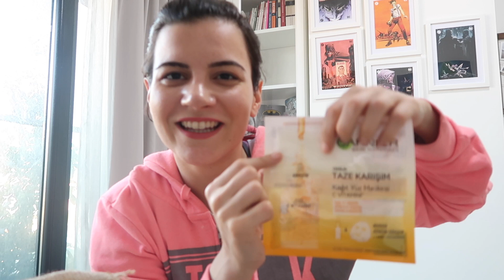3500TL’lik Bileziğimi Kaybettim! Neler oldu?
Herkese merhaba!💓 Bugün hem biraz anı videosu hem de VLOG gibi
videoyla karşınızdayım. Bu videoda bitirme projemden, markalardan gelenlerden ve en önemlisi benim için çok anlamlı olan ve kaybettiğim bileziğimden bahsediyorum😪 Gezdiğim her bir ülkeden bir hatıra ile zenginleştirdiğim bileziğimi kaybettim! 😭

SİZE AŞIĞIM VE BUNU BİLİYORSUNUZ!

3500TL’lik Bileziğimi Kaybettim! Neler oldu? gibi diğer en güncel videolarıma da bir göz atmaya ne dersiniz?💕